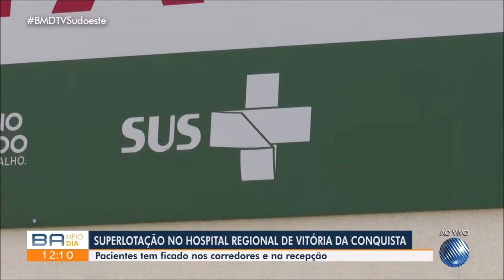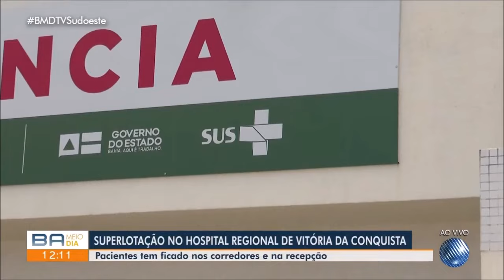Tem pacientes nos corredores e até na recepção do Hospital Geral de Vitória da Conquista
A superlotação no Hospital Geral de Vitória da Conquista é preocupante. Uma reportagem especial que foi ao ar no Bahia Meio Dia [TV Sudoeste], gravado e reproduzido aqui no BLOG DO ANDERSON mostra a situação: tem pacientes de todos os lados e até a recepção teve que ser interditada para receber macas. O Complexo Hospitalar de Vitória da Conquista [Hospital Geral de Vitória da Conquista, Hospital Crescêncio Silveira, Hospital Afrânio Peixoto e a Unidade de Pronto Atendimento] está pactuada com quase 100 municípios do Centro Sul Baiano e por ser “Porta Aberta” recebe casos de outras Unidades Federativas, como do Norte de Minas Gerais, Oeste e Sul Baiano, além de ocorrências de acidentes na Rodovia Santos Dumont [BR-116] que são constantes. Tem gente que aguarda por procedimentos há mais de dois meses. Nessa mesma matéria o diretor do Complexo Hospitalar de Vitória da Conquista, Gerardo Azevedo Júnior, ex-vice-prefeito de Livramento de Nossa Senhora, trouxe toda essa situação que poderia ser minimizada caso gestores municipais investissem em seus equipamentos. De acordo com Gerardo Azevedo Júnior, boa parte dos internos não deveriam estar ocupando espaço no Hospital Geral de Vitória da Conquista.